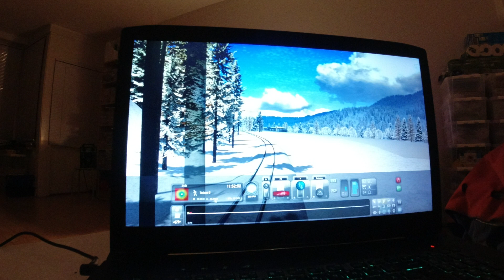MongoTV_10451 - Del 4 - Køre TRAIN SIMULATOR JULEAFTEN i JAPAN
DEL 4 - God JULEAFTEN og lørdag aften. jeg har taget 500 kroner fra min lille opsparing, og købt for ovber 350 kroner, 5 nye jernbanelinjer i Train Simulator (Classic). 2 i Japan og 3 i England UK :-) Der var 40-90% jule rabat i Steam nu, indtil den 5.Januar 2023. Men min gamer computer er snart 5 år gammel, og alle spil køre elendigt og hakker på min computer. Klokken den er 20.30 nu. Jeg er træt og smmåfryser. Godaften og godnat.